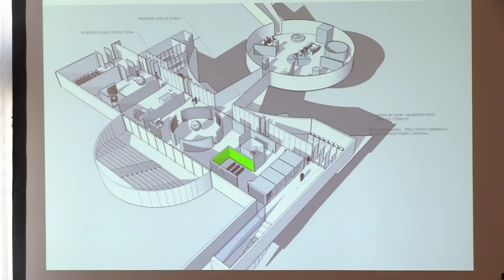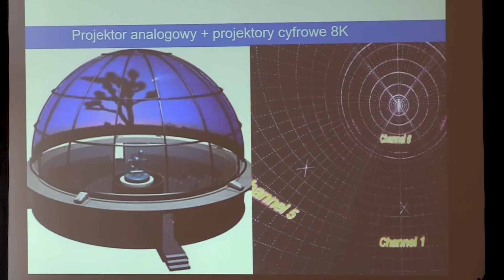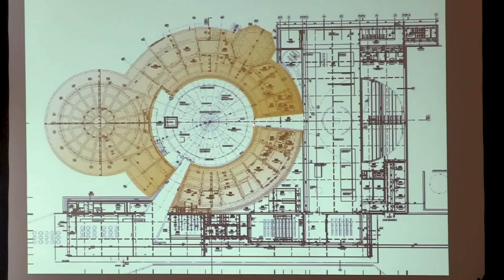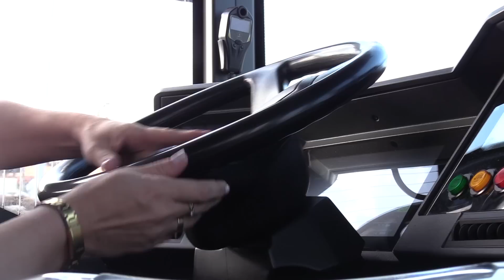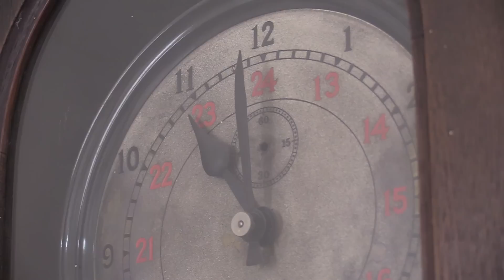TVS SILESIA FLESZ 27.03.2019